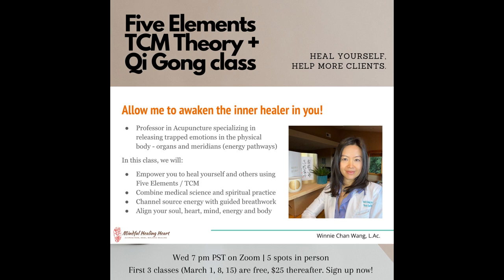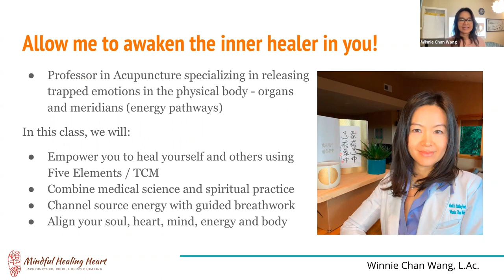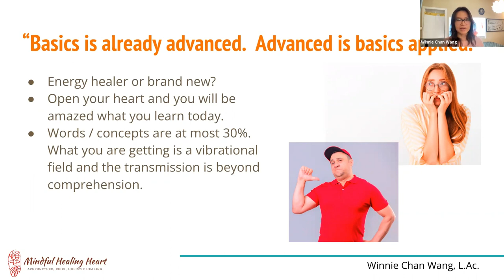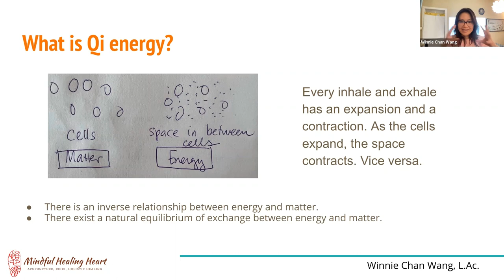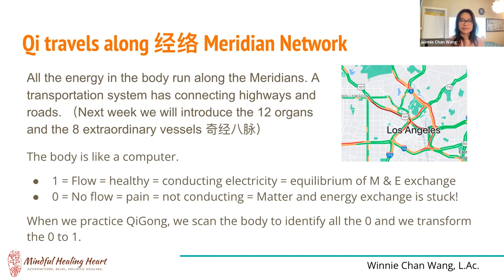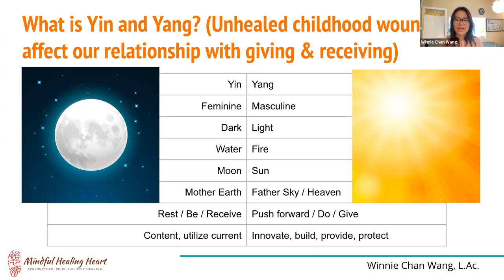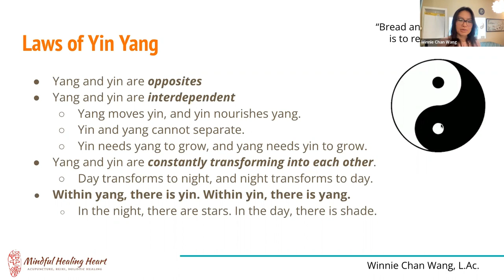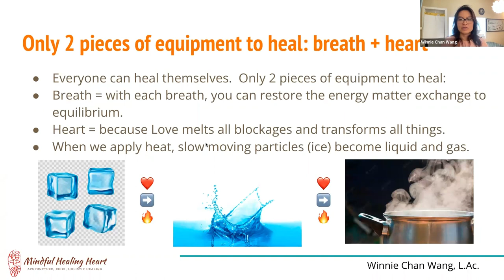Five Elements Traditional Chinese Medicine and Qi Gong with Mindful Healing Heart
Are you wondering what Traditional Chinese Medicine (TCM) is all about? Are you a healer who would like to know more about TCM? Are you an acupuncturist or other TCM practitioner who would like to have an embodied experience of TCM theory and/or expand your knowledge to your body, heart, and soul rather than just at the mind level?

In this first ever Five Elements TCM and Qi Gong class, Winnie breaks it down to the very basics.

Do you want to know what Yin and Yang are in all their depth? Winnie shares this from the perspective of her experience as an Acupuncture professor and Qi Gong practitioner.

What is Qi? Find out in this powerful class that not only shares the theoretical knowledge, but also invites you to experience it in your own body.

Join us every Wednesday at 7 PM PST on Zoom to learn TCM theory in depth and at the mind, body, and soul levels.

🔥 Join our free online community where we have many free events and paid courses

❗️ Get my NEW #1 bestselling book, Honoring Darkness: Embrace Shadow Work to Nourish and Grow your Power,